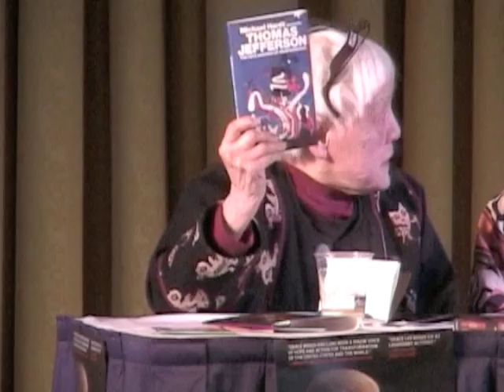Grace Lee Boggs on her book "The Next American Revolution:.."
Grace Lee Boggs talk about the themes of the book, and about  co-author Scott Kurashige (U 0f M), panelists Michael Hardt ("Empire", "Multitude" and "Commonwealth") and Mabel R. Williams (widow of Robert F. Williams -"Negroes with Guns") at the "Out of the Margins: Asian American Movement Building Conference", University of Michigan-Ann Arbor, March 25, 2011